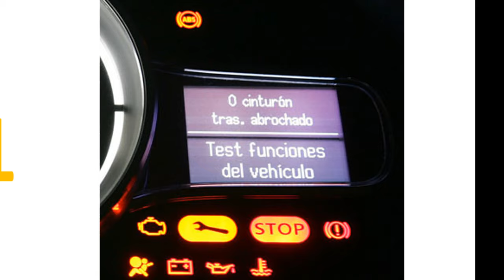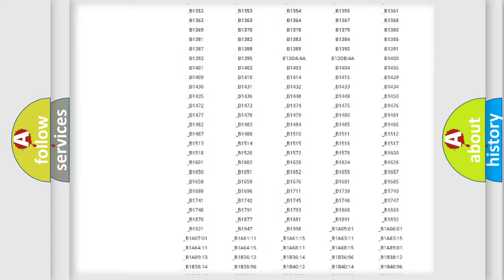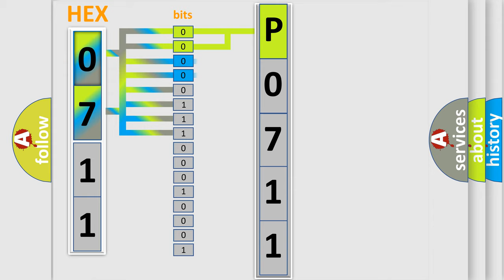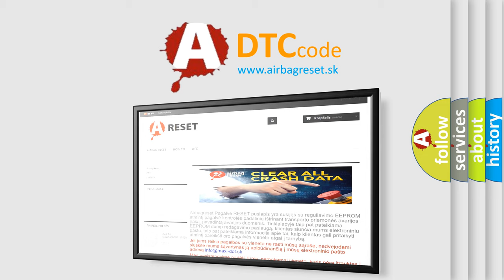DTC Lexus P0711 Short Explanation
Contents:
0:21 Basic DTC analysis according to OBD2 protocol standard.
1:48 Insight into programming
2:58 A diagnostically understandable description of the Diagnostic Trouble Code
3:05 Basic error definition

Make:
Lexus
Code:
P0711
Definition:
Passenger Side Crash Data - No Subtype Information
Description: